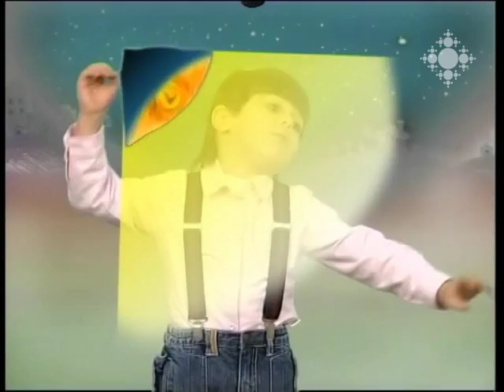Բրեմենյան երաժիշտները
Պատմում է Ավետիսը